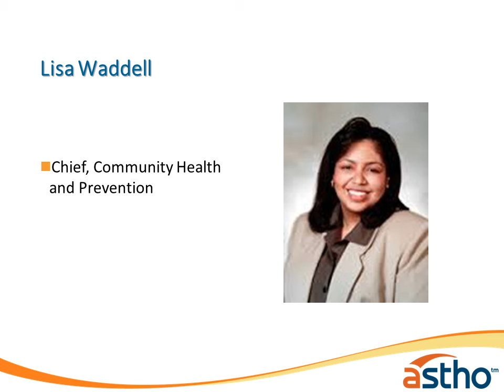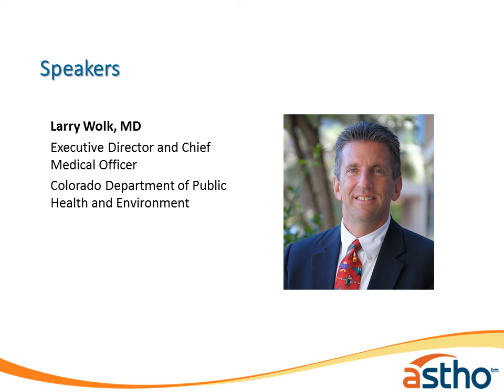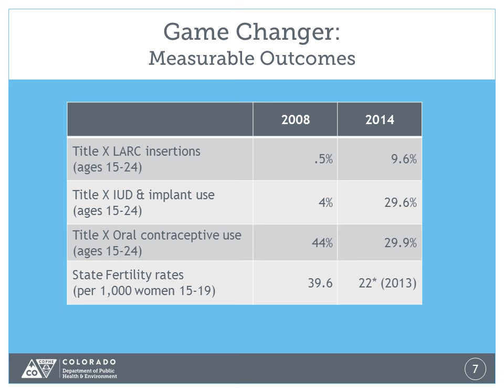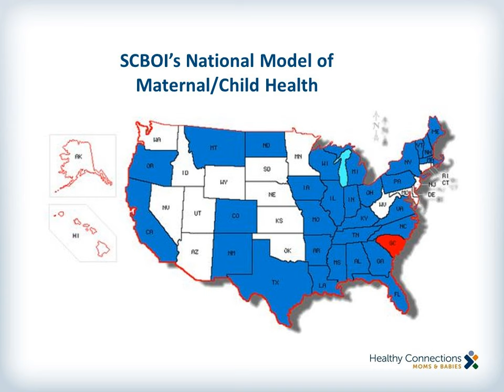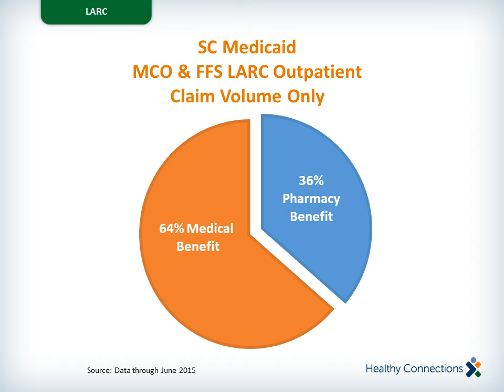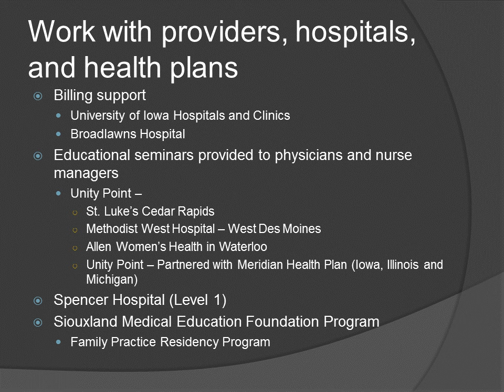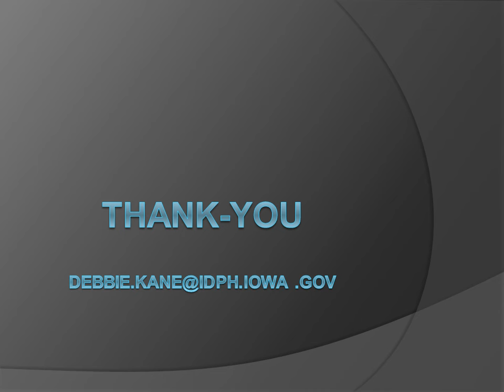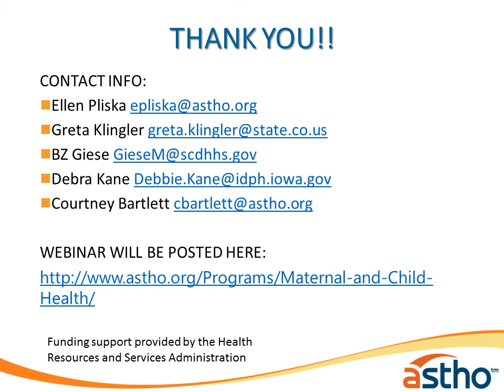Webinar: Partnering to Increase Access and Coverage for Teens and Post-Partum Women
Webinar - Long Acting Reversible Contraception: Partnering to Increase Access and Coverage for Teens and Post-Partum Women (Recorded Aug. 24, 2015)

Association of State and Territorial Health Officials (ASTHO)

This webinar features speakers Jody Camp and Greta Klinger, Colorado Department of Public Health and Environment, BZ Giese, South Carolina Department of Health and Human Services, and Debra Kane, Iowa Department of Public Health. It highlights state efforts to increase access to LARC devices and insertion for teens and post-partum women, the importance of partnership between Medicaid and public health agencies, and strategies for making the business case for LARC coverage.